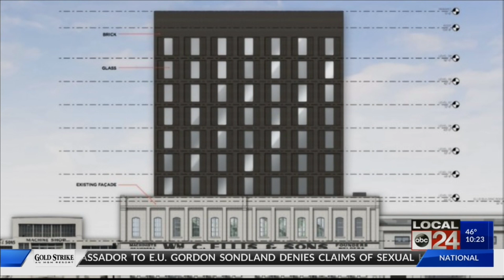Downtown Memphis enjoying growing hotel industry